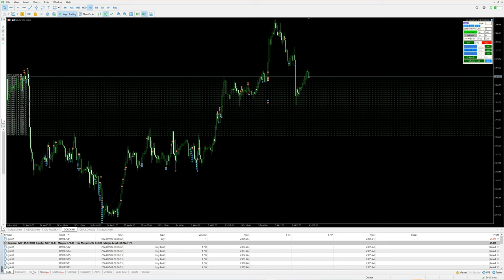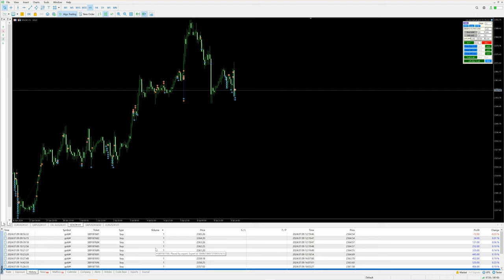Day-37 - $3616 profit booked in xauusd